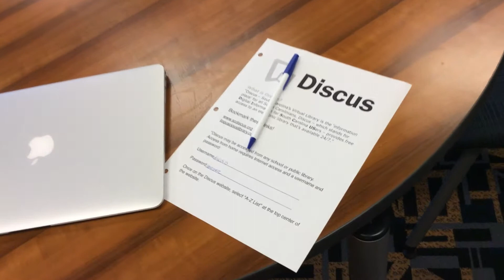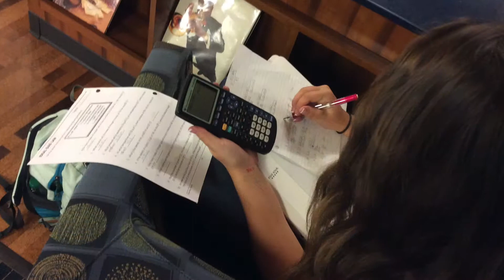Math in the Library